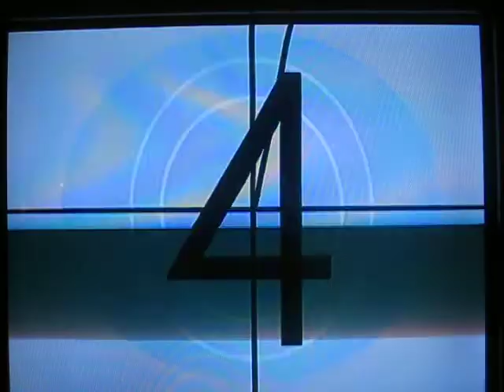RB3 Scissorlips Rishloo vocals expert 100 FC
I decided to upload a video of me singing a song by Rishloo and make their music more popular again. Their songs are great and I think I do well sounding like Andrew Mailloux. Just as a reminder that I'm in college now and it may take a while to upload more videos than usual.